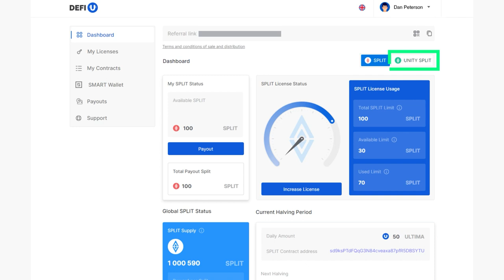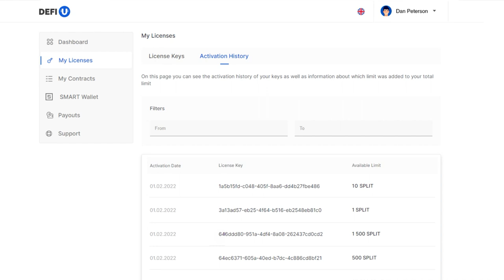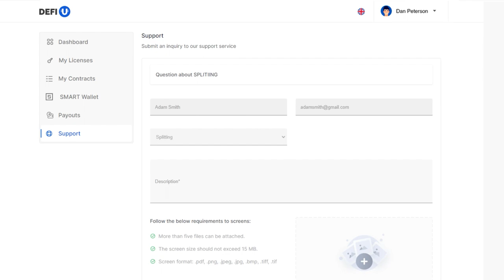Bagaimana cara membayar Unity SPLIT License untuk Ultima?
Membeli Unity SPLIT license adalah langkah pertama dan terpenting, yang membuka peluang untuk menerima penghargaan seumur hidup dalam ULTIMA karena memegang UNITY SPLIT - token yang disebut sebagai pool komunitas.

Dalam panduan ini kami akan menunjukkan cara membeli lisensi menggunakan token Ultima dan mengaktifkannya.